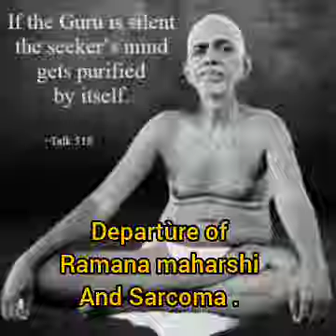Departure of Ramana Maharshi